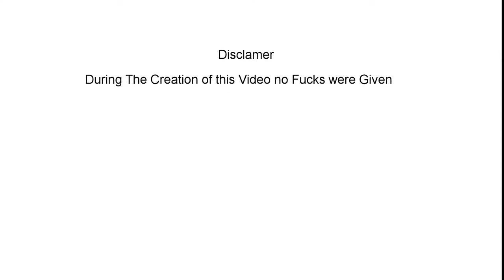Moral Wombat | Mortal Kombat X Ep 1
Hope You Guys Enjoy The Video Have a Grate Rest of Your Day!